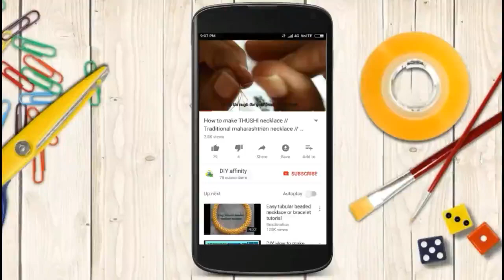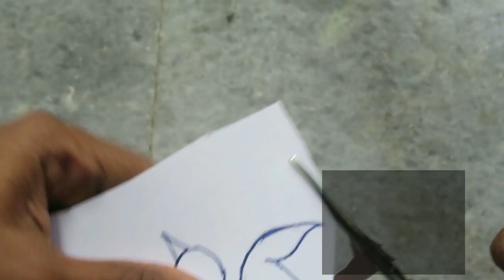Wedding steel kalash decoration / Brass kalash / Navratri pot decoration /Metal pot decoration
In this video I decorated a brass kalash using kundans and foam sheets. The kalash is useful in shaadi decoration ,Aarti decoration, Navratri decoration, varalakshmi pooja and amman decoration
I adapted very simple , quick and easy method to decorate pot, Yet it looks so classy